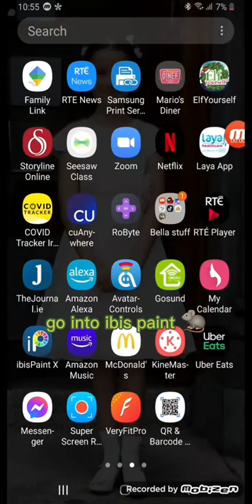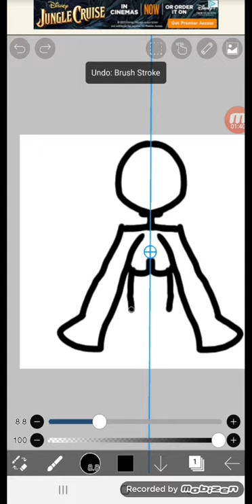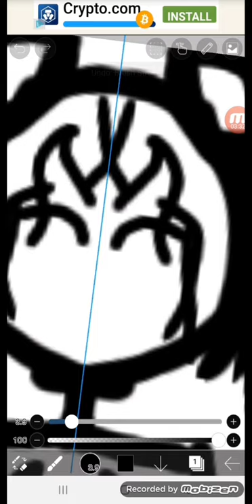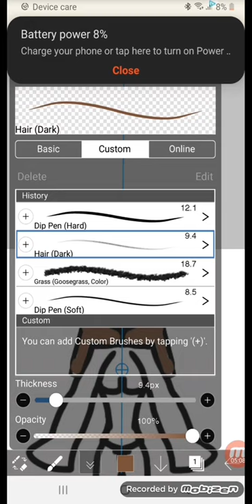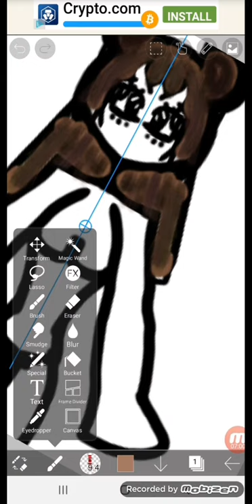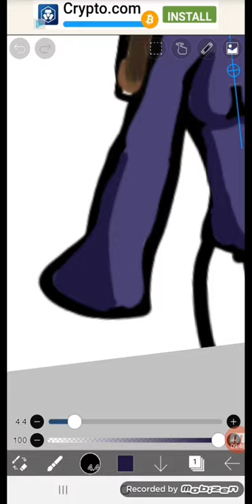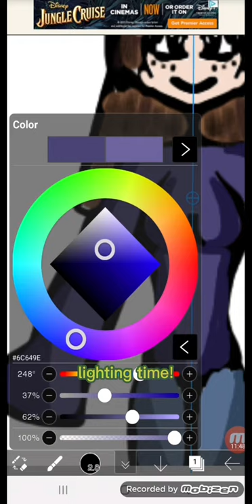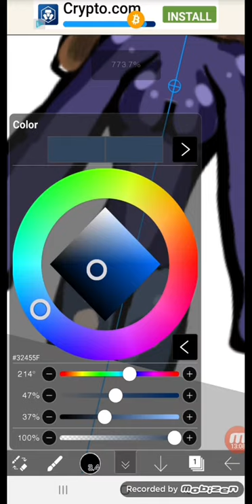art tutorial!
rat rat rat rat rat rat rat rat rat rat rat rat
If you would like to make a tutorial video with these steps please credit me.